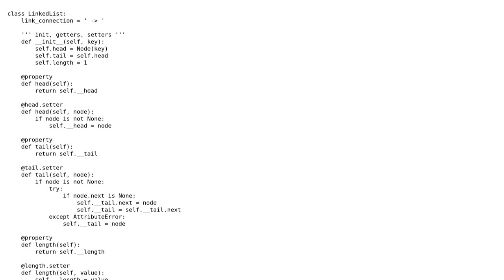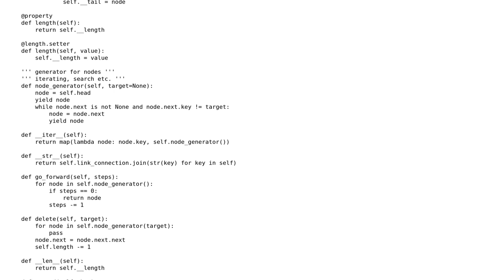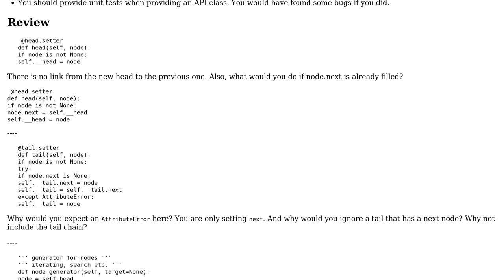Implementing linked list from scratch - Follow up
With thanks & praise to God, and with thanks to the many people who have made this project possible! | Content (except music & images) licensed under CC BY-SA | Music | Images & others | With thanks to user Matan Cohen user Jamal user dfhwze and the Stack Exchange Network Trademarks are property of their respective owners. You are responsible for your own actions.